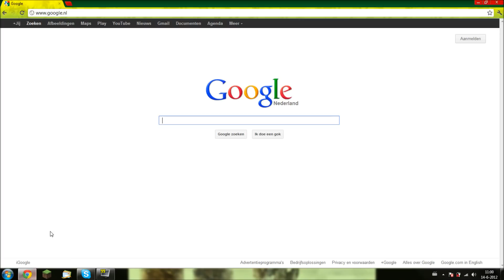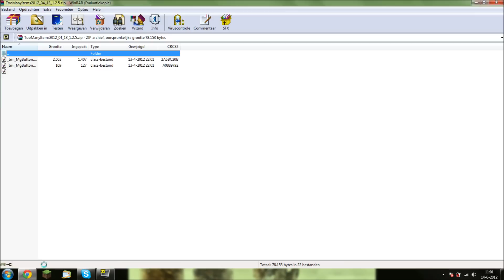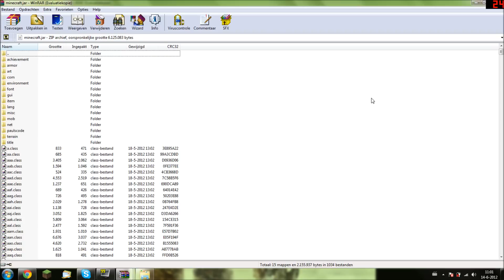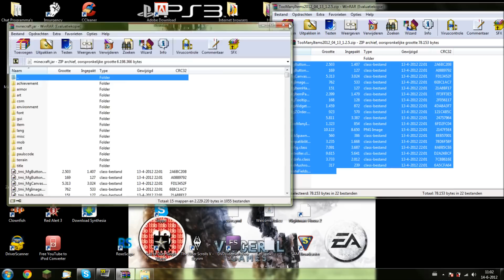Minecraft Mod Tutorial: Hoe installeer je TooManyItems[Dutch]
Hier een tutorial over hoe je de Minecraft Mod ToomanyItems installeert en gebruikt!
Gemaakt door Ralph

Dit filmpje is door ons gemaakt en mag alleen door ons gebruikt worden!

MINECRAFT MOD TUTORIAL TOOMANYITEMS SERVER DUTCH COMMENTARY GAME GAMEPLAY